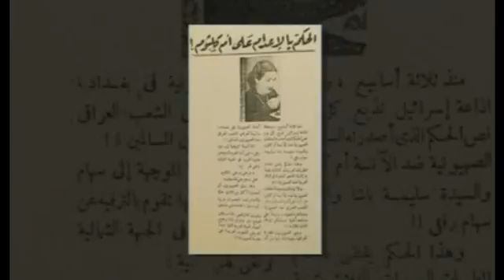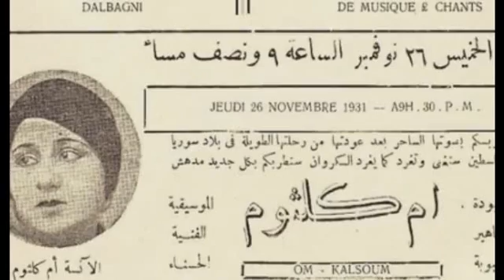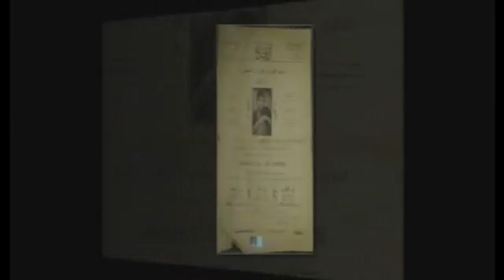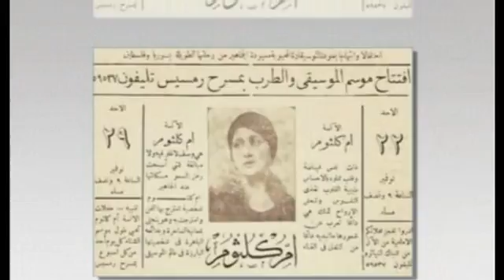يبوريه م الأفندية بديعه مصابنى ونجيب الريحانى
يا جماعة بوريه م الأفندية
بديعه مصابنى ونجيب الريحانى مؤكد
أنا سجلتها فى السبعينات من برنامج الحان زمان ضمن حلقة كاملة عنها
وكان من ضمن تسجيلات الحلقة دى كمان أغنية لنجيب الريحانى
بعنوان واقف على كوبرى بنها